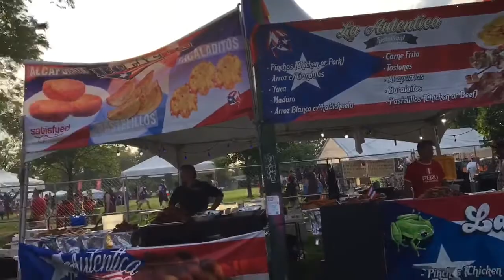Living With MS: Updates On My MRI’s And The PPMS Has Remained STABLE!!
Sorry if music is a little high on volume but without music. is just isn’t the same. Once again i have no copyrights of music getting played off my phone.